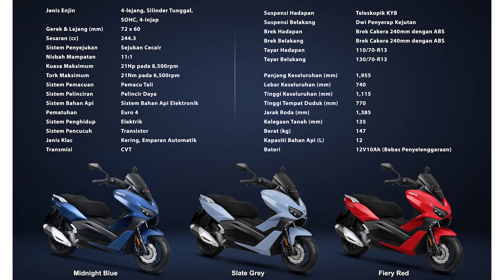2022 Yamaha X-Max 250 vs 2022 WMoto 250i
2022 Yamaha X-Max 250 vs 2022 WMoto 250i